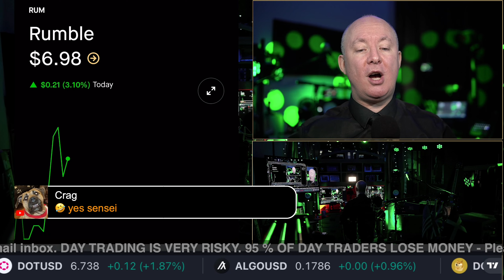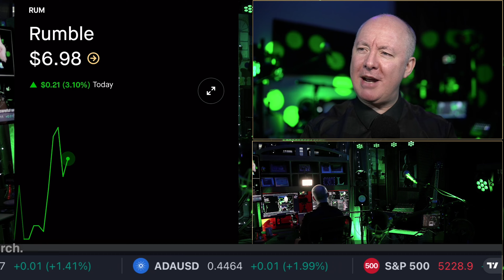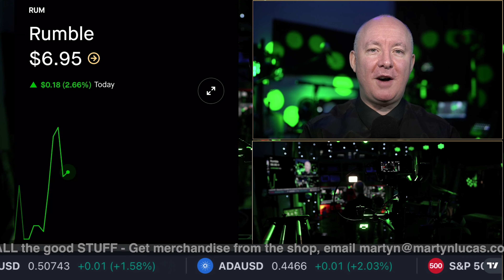RUM Stock - Rumble Earnings CALL - INVESTING - Martyn Lucas Investor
RUM Stock - Rumble Earnings CALL

Rumble, Inc. operates an online neutral video platform. It deals with the following business segments: Rumble Services & Rumble Cloud. The Rumble Services segment includes Rumble Video, Rumble Streaming Market Place & Rumble Advertising Center. The collective vision of Rumble Services is to provide creators with the best monetization toolkit on the internet. The Rumble Cloud segment provides infrastructure as a service offering consisting of a portfolio of compute, storage, security & networking offerings. The company was founded in 2013 by Chris Pavlovski and is headquartered in Longboat Key, FL. The listed name for RUM is Rumble Inc. Class A Common Stock

FREE NEWSLETTER

Sensei Crypto
Crypto Challenge.